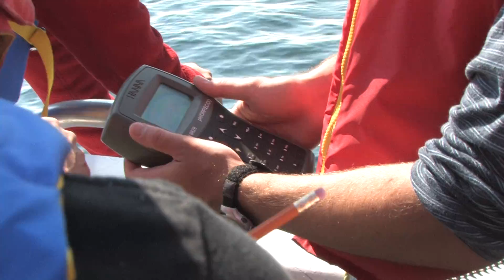Lakehead University Environmental Field School - Boot Camp ENST/WATE 3094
Filmed in vivid colour and captured landscapes of Lake Superior, follow a class from Lakehead University's Faculty of Science and Environmental Studies, as they learn about; invasive species and water quality assessments. Pukaskwa National Park is home to the Environmental Field Students for one week. Thanks to the Professors and Students alike for their assistance in the making of this short film. Grateful acknowledgement to Parks Canada and Park Staff who made this film possible. Boot Camp ENST/WATE 3094 by MorVision Films, Thunder Bay, ON CND